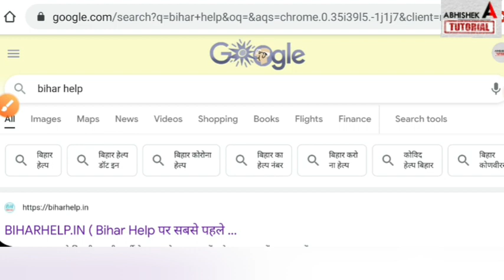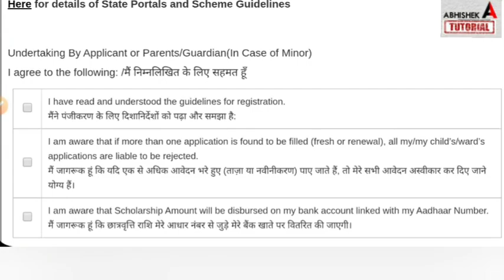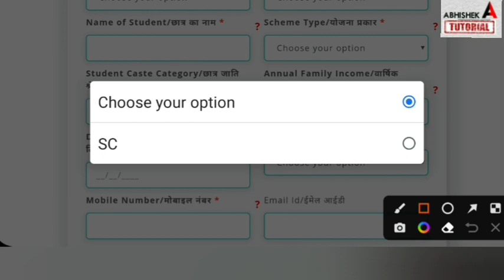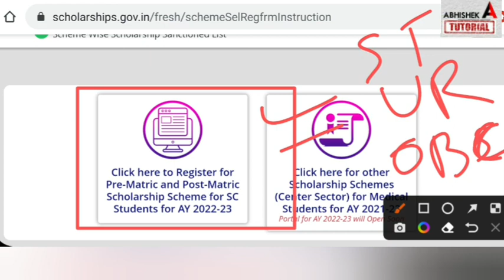Bihar NSP Scholarship 2022-23 Online Apply - UR- OBC | National Scholarship Portal 2O22-23 kaise kar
Bihar NSP Scholarship 2022-23 Online Apply - UR- OBC | National Scholarship Portal 2O22-23 kaise kare
Bihar Inter Matric First Second  Scholarship 2O22

📢 Doubtnut ले आया है कक्षा 10वीं, 11वीं, 12वीं BIHAR BOARD छात्रों के लिए SOORMA बैच
इस कोर्स को लेने के लिए निचे दिए गए Form को जल्दी फिल कीजिए Offer सिर्फ सीमित समय तक लागू
😇 इस कोर्स में आपको मिलेंगे
➡️ टॉप टीचर्स
➡️ डेली क्लास
➡️ डेली होमवर्क & टीचर स्लाइड्स
➡️ चैपटर टेस्ट
➡️ अध्याय वार लाइव बातचीत
*➡️ कोर्स सिर्फ  -* Rs 6999/- में
nsp post matric scholatship 2022,
nsp pre matric scholarship 2022,
Inter Matric NSP Scholarship 2022 Online  Bihar Board 12th 10th Pass Scholarship 2022 Online
bihar board 12th first division pass scholarship 2022,